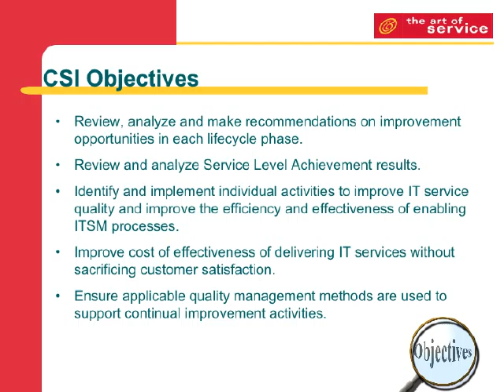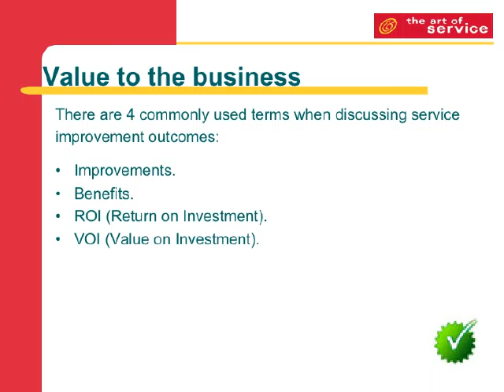Experience Prioritization Of Initiatives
Identify and implement individual activities to improve IT service quality and improve the efficiency and effectiveness of enabling ITSM processes.